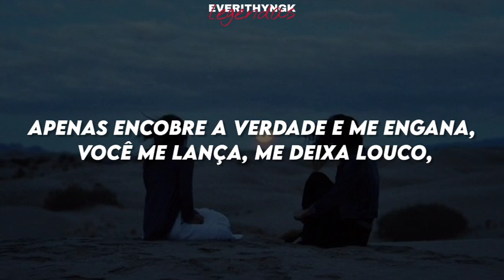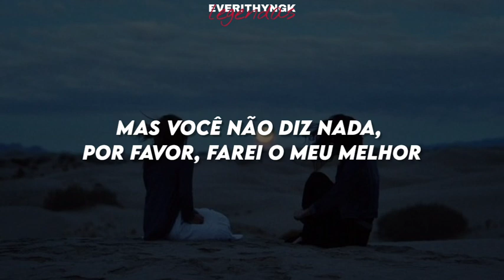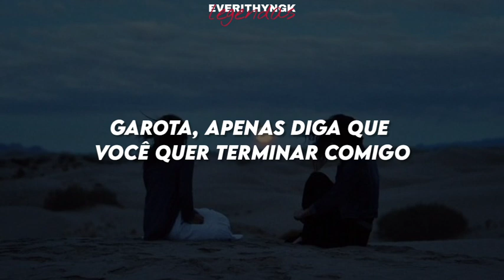[PT/BR] Enhypen (Spotify Singles)- I need u (legendado/tradução)